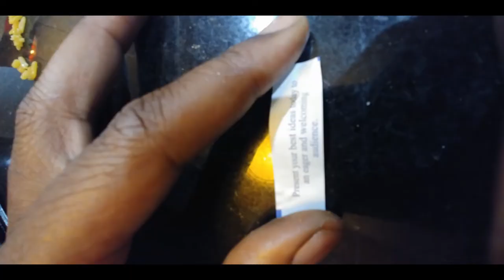Ridin Around Shreveport... Mike H TV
Another video of Shreveport, Going out to eat with the family. Working on my editing and getting my angles right lol.